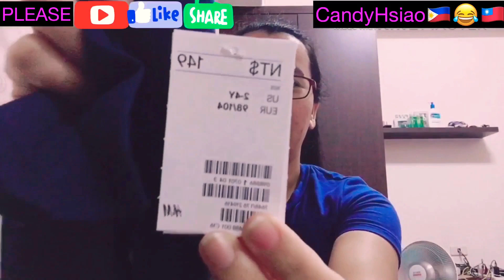FILIPINA TAIWANESE LIFE | H&M HAUL 2020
Its Family Day here in Taiwan! so we spent quality time outside. We had fun! hope you enjoy watching. God bless us all!